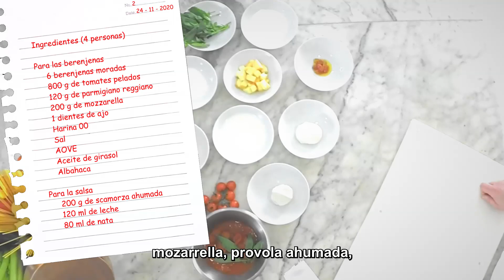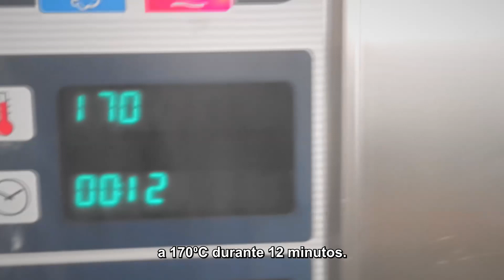Semana de la Cocina Italiana 2020 I Día 2 I Berenjena con tomate y scamorza ahumada